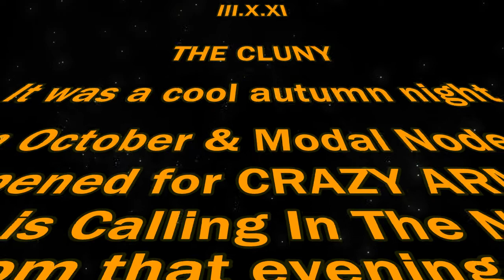Modal Nodes UK - Calling In The night (Original) Live at The Cluny Newcastle Upon Tyne